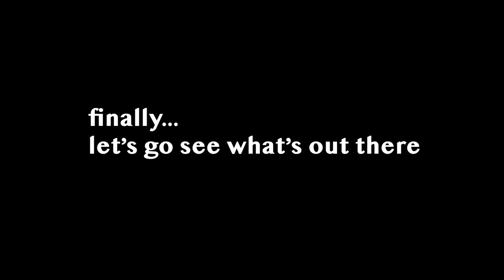Puppy Enjoys Summer Camp | Cavoodle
In this video, we are sharing our travel experience with our dog, cavoodle puppy Olive. Traveling can be stressful for dogs too so we brough her bed and toys along so she can enjoyed the trip with us.
Cavapoo/Cavoodle/Poodle Mix Olive :)

Interests: 🍎 I Mum's 🧦I Daddy 🐕